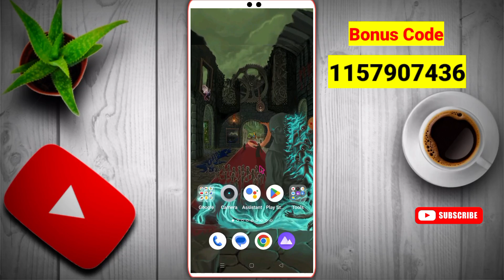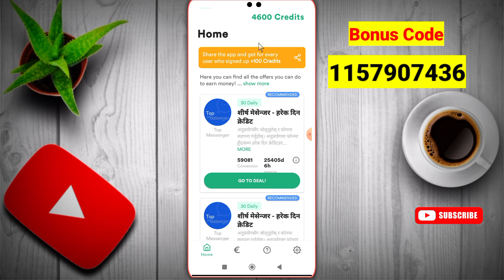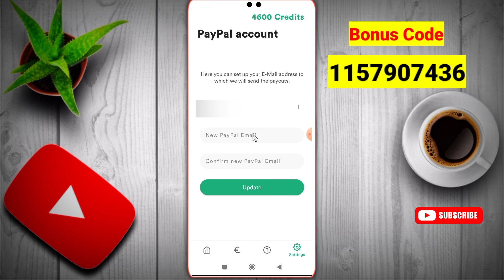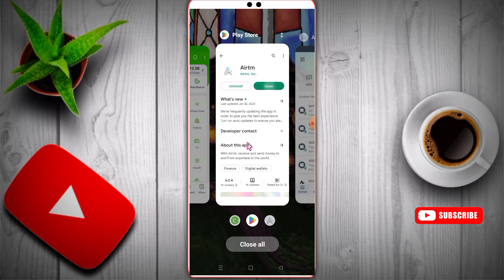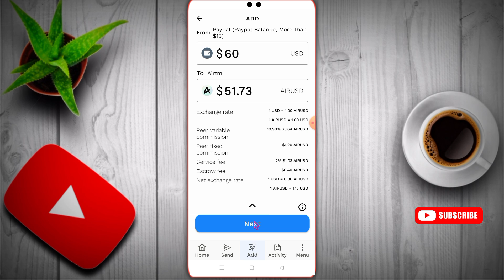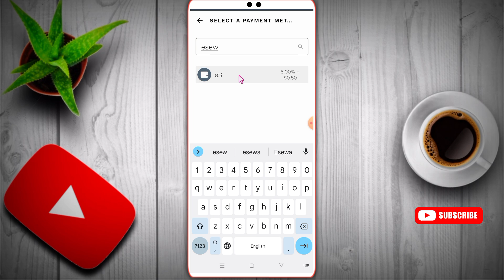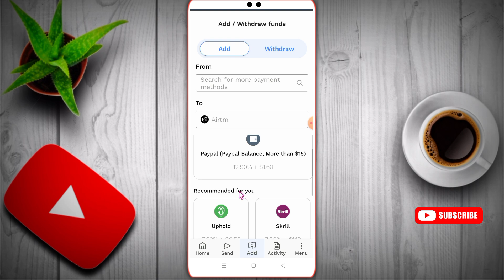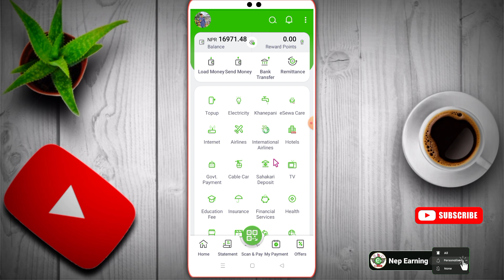Best Earning App | Last Chance For Earning 😘 | Online Earning In Nepal | Esewa, Paypal |Nep Earning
how to earn money in moru,
 money earning app,
earn free esewa cash,
top 3 earning app nep earning,
easy work in nepal,
without investment work in nepal,
how to earn bitcoin,
how to earn from mydailycash app,
mydailycash payment proof,
earning app from nepal,
earning app for nepal,